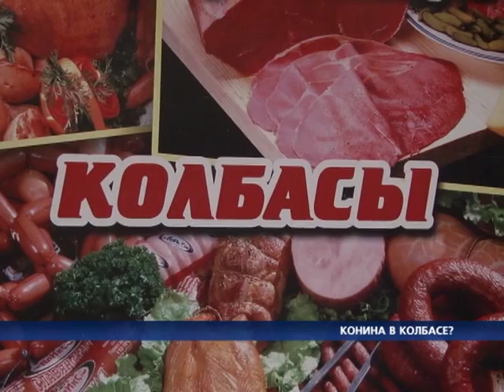Одесскую колбасу добавляют конину?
Европа обеспокоена наличием конского мяса в колбасных изделиях. Разразился целый «мясной скандал», связанный с подмешиванием конины в
продукты известных брендов.

При изготовлении основных для Украины видов колбас конское мясо не добавляют.
Скандал в Европе разразился, когда выяснилось, что в мясных продуктах известных производителей конины больше одного процента. Согласно украинским госстандартам в определенных видах колбас, а именно в вареных, полукопченых и сырокопченых мясных изделиях, говядину можно заменять кониной в гораздо больших объемах.

ОЛЬГА ПЕХОТА, заведующая лабораторией:
"Допускает применение к 1-м и 2-м сортам колбас до 10% мяса конины"

Впрочем, конское мясо не является основным сырьем для производства колбасы и мясных продуктов. Сейчас конины в Украине крайне мало, значит, добавлять ее в колбасные изделия экономически не выгодно.

АНДРЕЙ КУЛИКОВ, руководитель мясокомбината:
"Колбасники не используют, сегодня коневодства на Украине нет, и коней в Од.области можно по пальцам пересчитать, они как представители зоопарка сегодня"

Пренебрежение кониной в Украине связано как с предубеждениями
населения, так и с вкусовыми предпочтениями. Однако диетологи утверждают: конское мясо употреблять можно и даже нужно.

ЛИЛИЯ ПОЛЯКОВА, врач-диетолог:
"Конина -- там есть белок. Белки, жиры, углеводы -- в каких продуктах каждый человек выбирает, употребление конины 100% необходимость -- нет, но если она в рационе -- каждый человек решает сам"